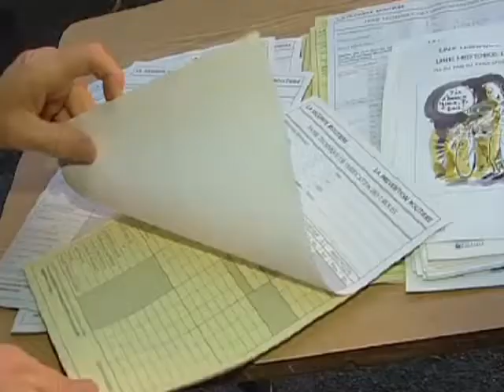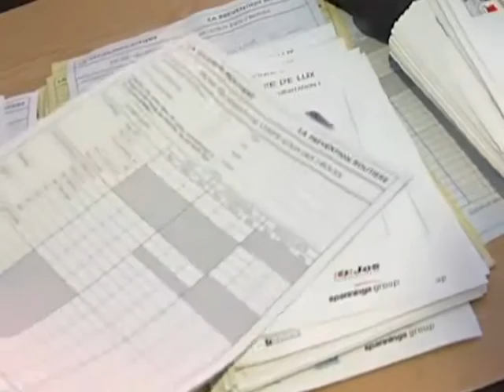Troyes : Contrôle inopiné des deux roues dans un collège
Troyes : Contrôle inopiné des deux roues dans un collège - Troyes - Dans le cadre d'une campagne de prévention routière , un contrôle surprise des deux roues à eu lieu dans un collège troyen. (Pour obtenir les droits d’exploitation commerciale de cette vidéo, veuillez contacter )